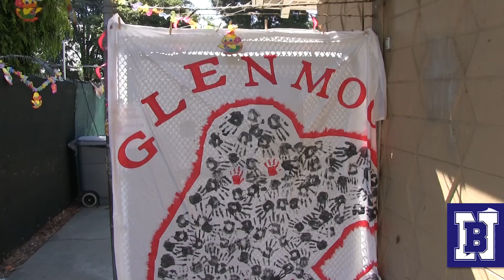Beau - Swim Meet #2 Bluefins vs Sting Rays 2016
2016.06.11 Bluefins vs Sting Rays